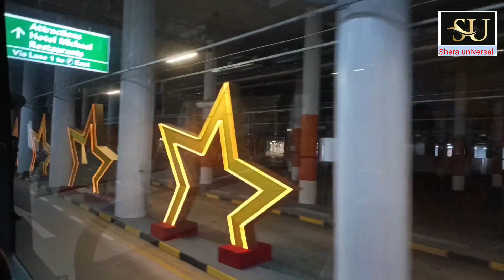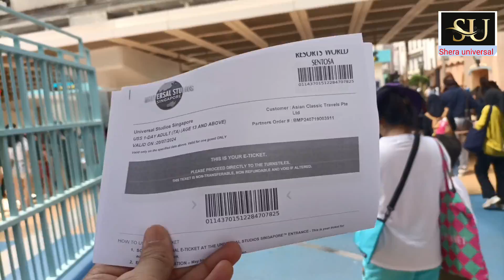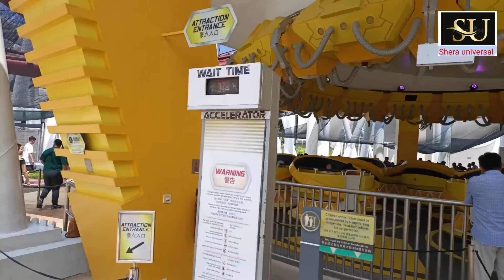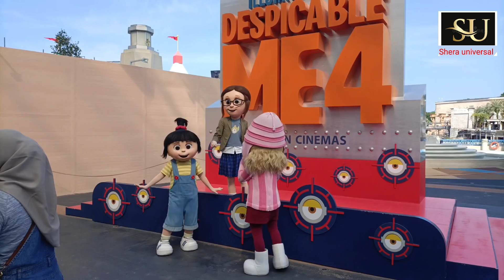Is one day enough at Universal Studios Singapore !! सिंगापुर की सबसे फेमस जगह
Universal Studios is a theme park located within the Resorts World Sentosa integrated resort at Sentosa in Singapore. It features 28 rides, shows, and attractions in seven themed zones. It is one of the five Universal Studios theme parks around the world.

your quires

Is 5 hours enough for Universal Studios Singapore?
How much does a Universal Studios ticket cost in Singapore?
Is Universal Studios worth it in Singapore?
Is one day enough at Universal Studios Singapore?
Park map

www Aryanglobalschool.com